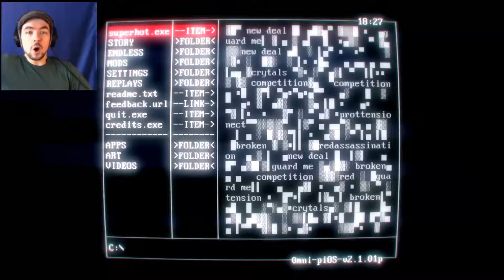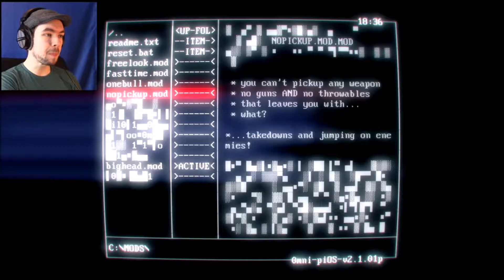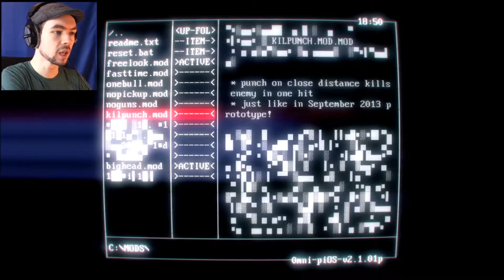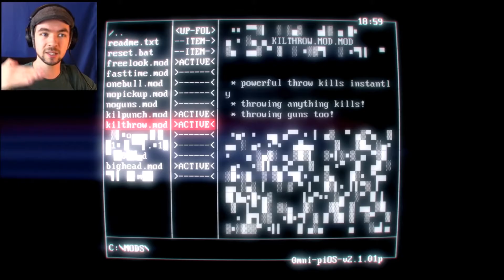ENDLESS BIG HEADS SUPERHOT #3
If there is a video you'd like, me to make a little faster. Then just write it down in the comment and I will Make it in a hurry :)